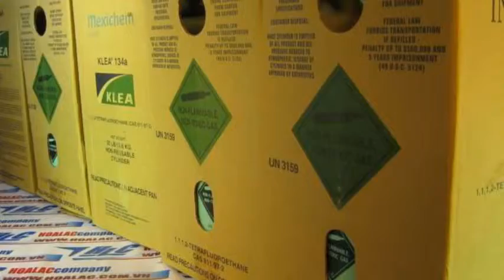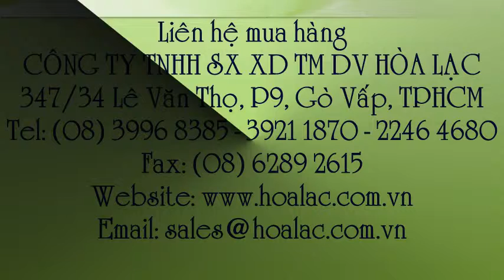Gas lạnh R-134 , Gas lạnh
Liên hệ: Công ty TNHH SX XD TM DV Hòa Lạc Tel: - 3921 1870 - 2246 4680 Gas lạnh Klea-134a nhập khẩu dùng cho ô tô và tủ lạnh, Gas lạnh Klea-134a nhập khẩu, Gas lạnh Klea-134a , Gas lạnh R-134 , Gas lạnh , Môi chất lạnh Klea-134a dùng cho ô tô và tủ lạnh, Môi chất lạnh Klea-134a nhập khẩu , Môi chất lạnh Klea-134a, Klea R134 - Gas làm lạnh cho ô tô và tủ lạnh, Bình Klea-134a (R-134), Gas Klea R-134a dạng lỏng và khí , R134a - Ga làm lạnh nhập khẩu , Gas làm lạnh Klea-134a (R-134), Gas nhật , Ga nhập khẩu dùng cho ô tô và tủ lạnh , Gas lạnh Klea R134a nhập khẩu, dùng cho ô tô và tủ lạnh , Gas lạnh Klea R134a, Gas Klea R134a , Gas R134a, Gas R134, Bình gas làm lạnh Klea-134a (R-134) , Bình gas làm lạnh Klea-134a (R-134) nhập khẩu, dùng cho ô tô và tủ lạnh